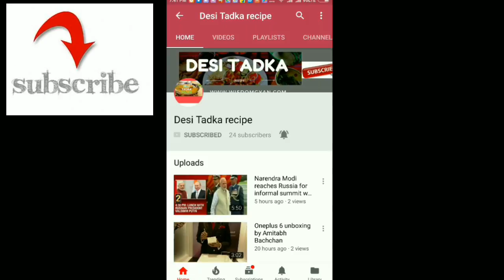How to make aloo kachori at home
Aloo Kachori

INGREDIENTS
All-purpose flour - 300 grams
Semolina - 1 tablespoon
Salt - 1/2 teaspoon
Ghee - 40 millilitres
Water - 160 millilitres
Coriander seeds - 1 teaspoon
Fennel powder - 1/2 teaspoon
Asafoetida - 1/4 teaspoon
Green chilli - 2 teaspoons
Boiled mashed potatoes - 300 grams
Red chilli - 1/2 teaspoon
Dry mango powder - 1/2 teaspoon

PREPARATION
1. In a mixing bowl, add 300 grams all purpose flour, 1 tablespoon semolina, 1/2 teaspoon salt, 40 millilitres ghee, 160 millilitres water and knead it into a smooth soft dough.
2. Rest the dough for 20 minutes.
3. Heat 2 teaspoons oil in a pan, add 1 teaspoon cumin, 1 teaspoon coriander seeds, 1/2 teaspoon fennel powder, 1/4 teaspoon asafoetida and stir well.
4. Add 2 teaspoons green chilli, 1 teaspoon ginger paste and saute for 2 - 3 minutes.
5. Then, add 1/4 teaspoon turmeric and stir well.
6. Now, add 300 grams boiled mashed potatoes and mix it well.
7. Cook for 5 - 7 minutes.
8. Add 1/2 teaspoon red chilli, 1/2 teaspoon dry mango powder, 1/2 teaspoon salt, 1/2 teaspoon garam masala and mix it well.
9. Cook for another 3 - 5 minutes and keep aside.
10. Take a lemon sized ball from the dough and flatten it with your hands.
11. Add some potato stuffing in the centre.
12. Get the edges together and close the top by pressing.
13. Gently press the edges and flatten it a little bit more.
14. Heat sufficient oil in a pot and deep fry these till golden brown and crispy.
15. Serve hot with chutney.